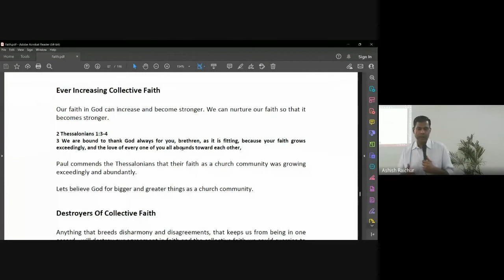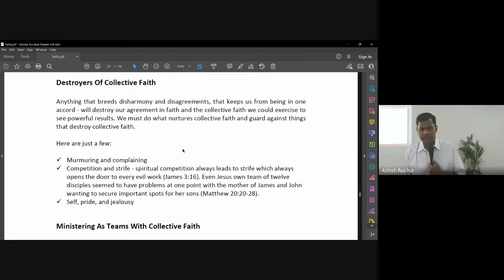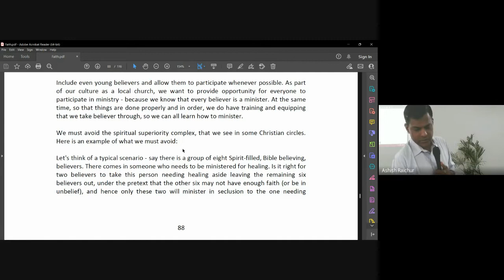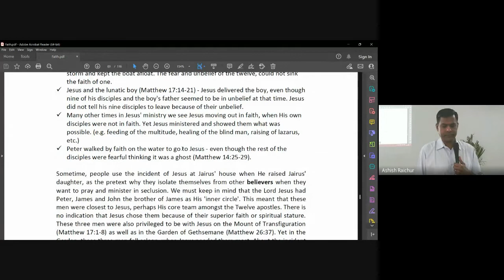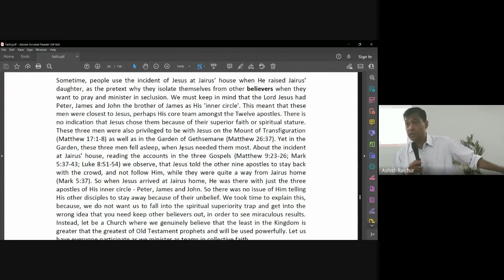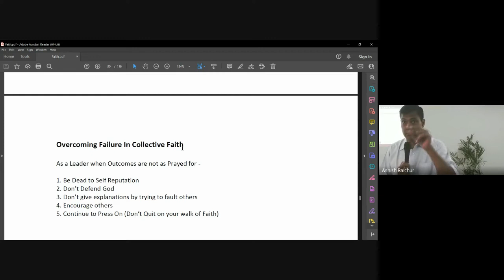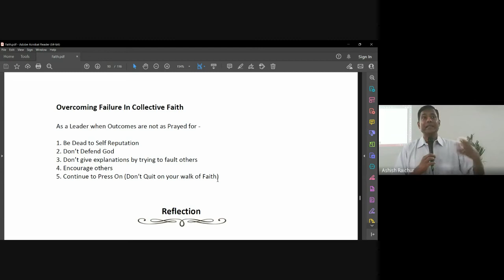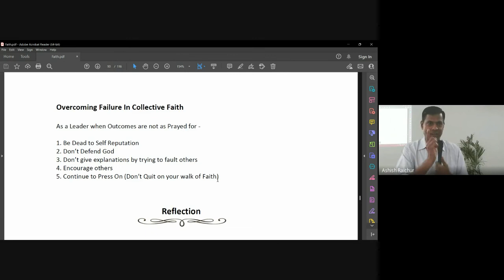Faith | Lecture 24 : BC111-Faith-20221025